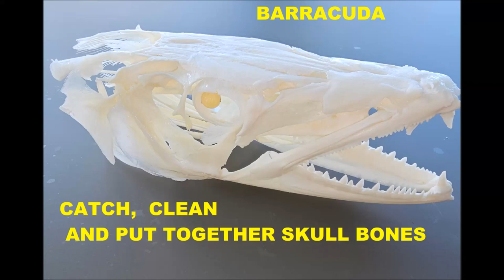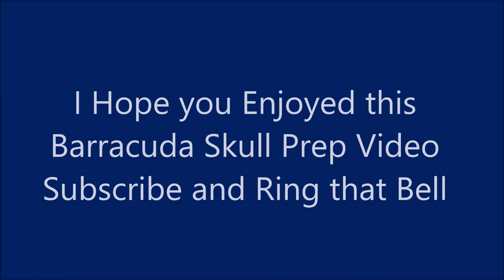Barracuda Skull Prep and Assembly in Florida Keys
Barracuda Skull Prep and Assemble . Barracuda caught out from Looe Key Reef out of Ramrod Key in a Regal LX2 boat down in the Florida Keys. Caught by Rodger Evans, Teresa Ricketts and Townsley Curtis and Lord Cooper our dog.